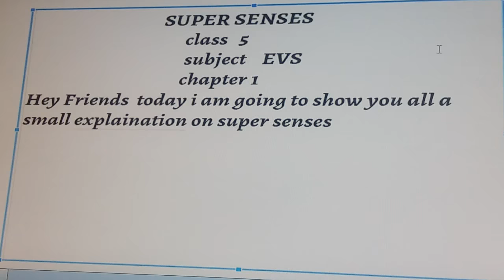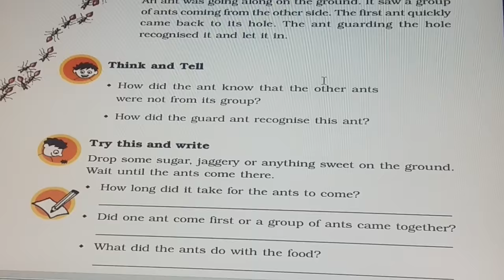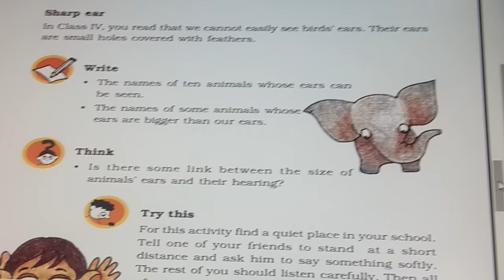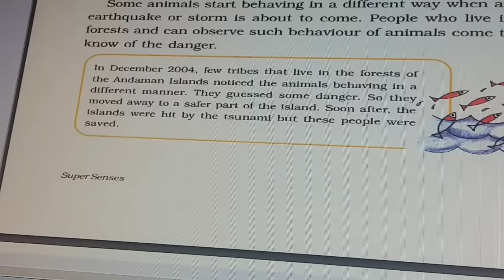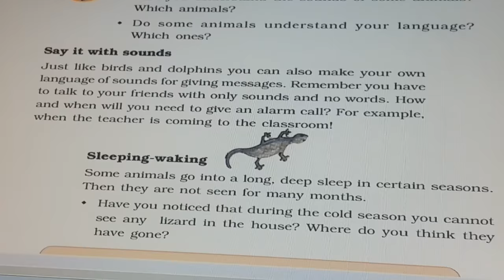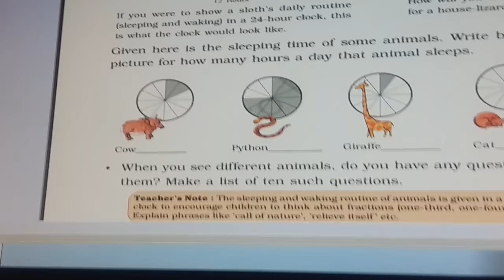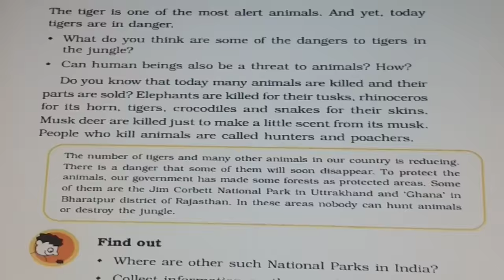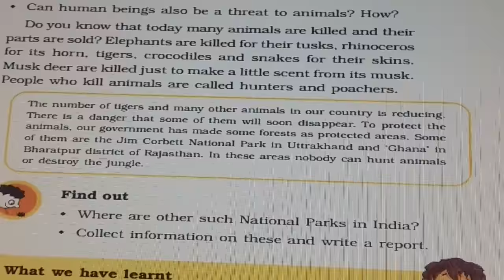Super senses class 5 EVS chapter 1 explaination